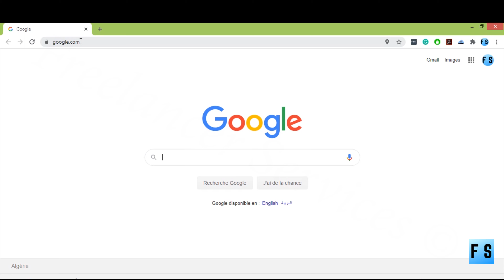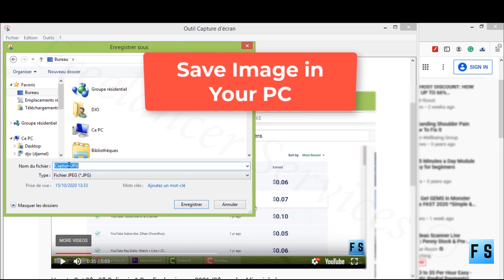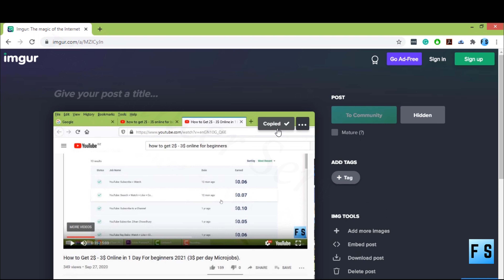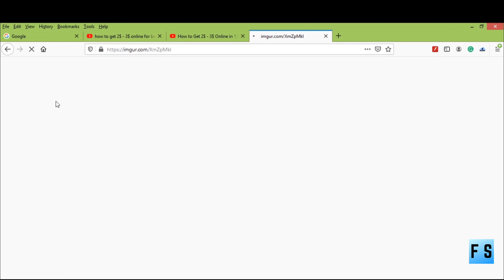how to upload images and Videos in imgur ( imgur tutorial 2021)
Because sometimes in our marketing, we need URL's for images or videos.
In this video, I will show you a website that allows you to upload videos links and images that will go viral. The website's name is Imgur.
Imgur.com is a free platform where you can easily use without registration.

HOW TO UPLOAD IMAGES TO IMGUR (without registration)

2: Drag and drop the images

3: Wait for the uploads to finish

4: COPY THE LINK.